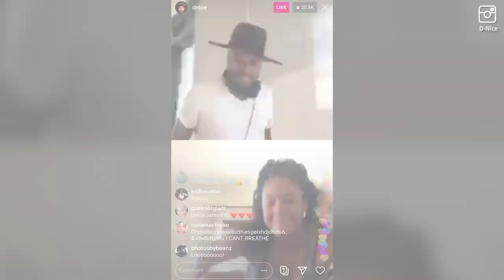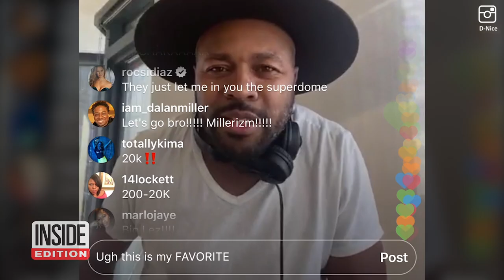D-Nice DJs ‘Club Quarantine’ for 9 Hours Straight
He’s no stranger to the entertainment world, having made his debut in the 1980s as a member of the rap group Boogie Down Productions. His name is D-Nice and he is sharing his talents when they're needed most. He has snapped up nearly 2 million followers after starting “Homeschool,” a series of parties he began on Instagram Live. InsideEdition.com’s Stephanie Officer explains how he brought the world together with two turntables and a microphone.